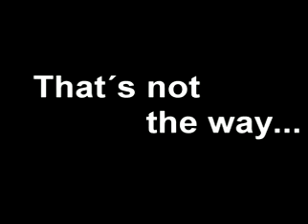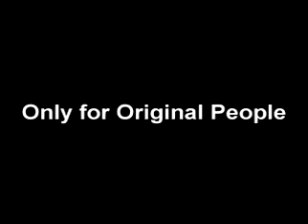ENGLISH PROJECT 2012 - AD PROJECT - Resistencia Chaco Argentina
Students from Workshop II created this incredible Ad!